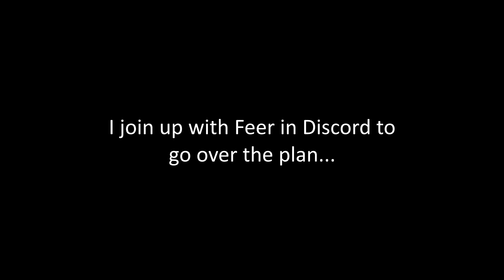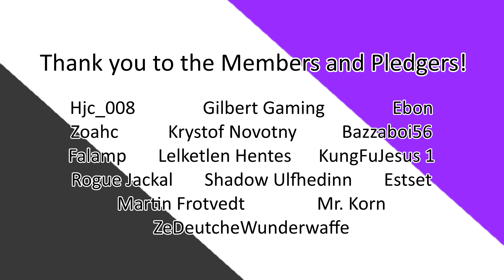Antistasi MP (3) Gunned Down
I take part in my first large operation on the server today, where the plan is to capture two resource dumps between two teams. All goes awry when the transport drives directly into an MG roadblock!

ArmA 3 is owned by Bohemia Interactive.

Outro music- Lights by Patrick Patrikios, provided free of charge by YouTube sound library